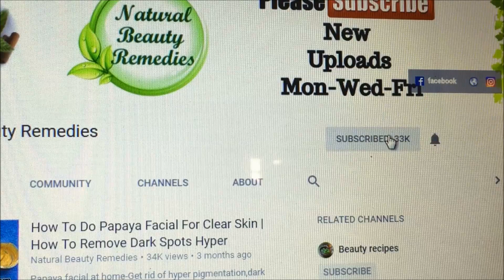How to make face primer at home | DIY face primer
Watch this DIY tutorial and learn how to make face primer at home with just three easily available and inexpensive ingredients.
If you want your makeup to look beautiful, and you want it to stay that way all day long, you need to add primer beneath your foundation and eye shadow. However, the primer isn’t cheap so making primer at home is very cheap and best for your skin.

patanjali aloe vera gel
patanjali almond oil
nivea cream